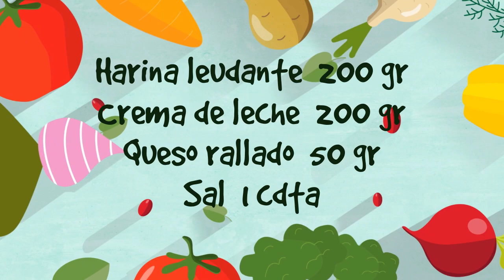CON SOLO 3 INGRDIENTES | Bizcochitos para el mate